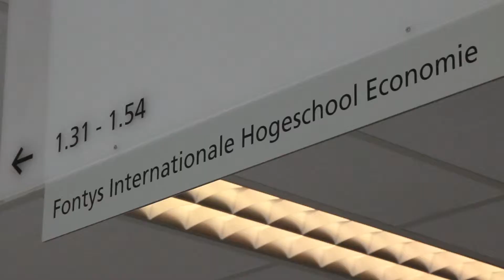Studies in Netherlands